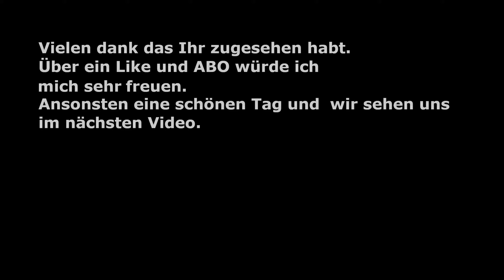Cities Skylines Episode 11 Der Kreisverkehr ist völlig überlastet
Cities: Skylines ist die moderne Version der klassischen Städtebausimulation. Mit neuen Gameplay-Elementen stellt das Spiel Sie vor den Nervenkitzel und die Herausforderung, eine echte Stadt zu errichten und am Laufen zu halten, während es zugleich die bekannte Städtebau-Erfahrung